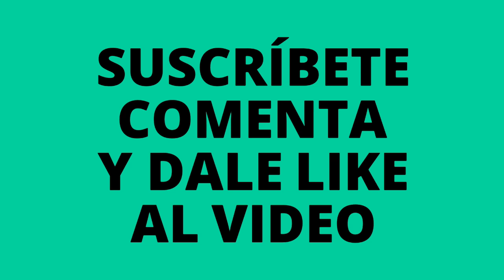😱 Comida rara #30 (rare chinese food)